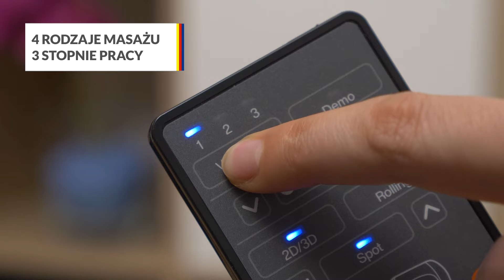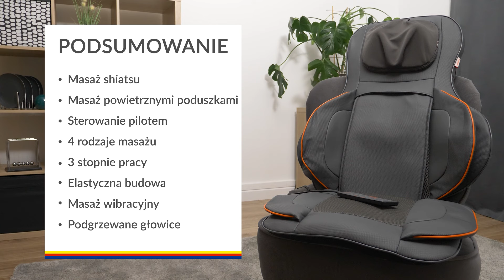Mata do masażu Medivon Cosy Air Pro – dane techniczne – RTV EURO AGD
To mata masująca bazująca na masażu głębokiego ucisku – shiatsu. Model wyposażony jest w podgrzewane głowice. Specjaliści dobrali częstotliwość wibracji tak, aby przy masażu skutecznie poprawić krążenie, pozbyć się bólu głowy i stawów! Dzięki technologii masażu poduszkami powietrznymi, mata idealnie dostosuje się do Twojego ciała i rozmasuje każdy punkt.
Matą sterujesz za pomocą zintegrowanego pilota. Masz do wyboru aż 4 rodzaje masażu oraz 3 stopnie pracy.
Model ma elastyczną budowę, możesz z niego korzystać w fotelu przy biurku lub ulubionym fotelu.

Nie wiesz jaki produkt wybrać? Pomożemy Ci!